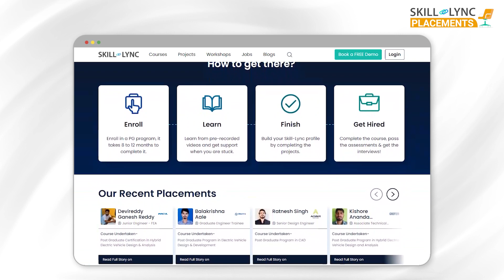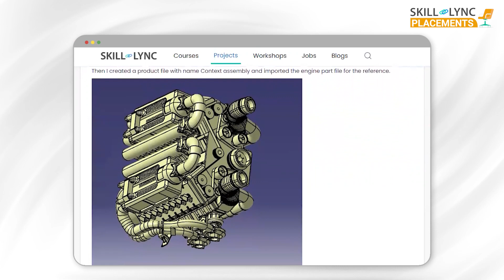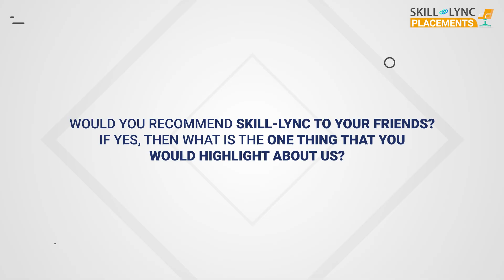Skill-Lync Placement | How Ravi Upgraded His Skills | PG Program in CAD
Our former student Ravi Ahuja had a great passion for delving into the mechanical design engineering domain. After graduation, he was looking for an upskilling partner to acquire software skills in the CAD domain. He enrolled in our PG Program in CAD and is now happily pursuing his dream career. Watch the video to know what made him get placed at CYIENT as Design Engineer.

Timestamps below:
0:10 -  Introduction
0:24 - How he chose Skill-Lync
0:54 - The course he pursued
1:17 - How the course helped him
1:51 - How the career success team helped him
2:20 - Advice for current or aspiring learners
3:11 - His rating for Skill-Lync

We wish Ravi a great career ahead!

1. CATIA V5
2. Autodesk Alias
3. SolidWorks
4. Siemens NX CAD

Key features of this CAD design course are:
1. The course will give insights into CAD design and sub-domains of design, such as interior plastic trims, BIW sheet metal and wiring harness.
2. Industry experts with 6-25 years of experience in CAD design and mechanical engineering have curated the CAD certificate course.
3. Our experienced mentors will clarify your doubts through email and forum support.
4 .Through our advanced CAD training, you will master the skills needed to land top design engineering jobs.
5. We conduct mock interviews, provide placement support for eligible students, and make them ace their job interviews.
6. Working on 35+ industry-level projects will give you hands-on experience with modern industry practices and enhance your employability quotient.

The automotive industry uses computer-aided design (CAD) as a powerful software tool for creating and modelling products. Over the years, the industry has used CAD  software with ease and accuracy to modernise labour operations and enhance product designs.
Creating, analysing, changing, optimising, and drafting product data to fulfil its design goal efficiently and effectively is one of the uses of CAD in the automotive industry. CAD training has become imperative for aspiring mechanical engineers today.

1. Design engineer(OEM/Tier 1)
2. Plastic design engineer
3. Sheet metal/ BIW design engineer
4. Product design engineer
5. Design and release engineer (D&R)
6. Wiring harness engineer/ designer
7. Seating design engineer

Post Graduate Program in CAD
Post Graduate Program in Automotive Design using CATIA V5
Post Graduate Program in Complete Passenger Car Design & Product Development
Post Graduate Program in Manufacturing Design
Post Graduate Diploma in Design and Development of a Passenger Car